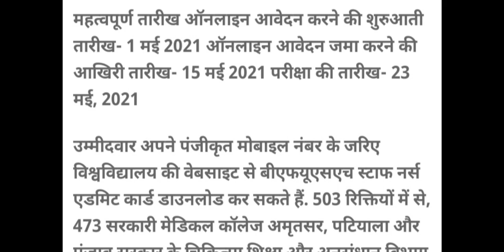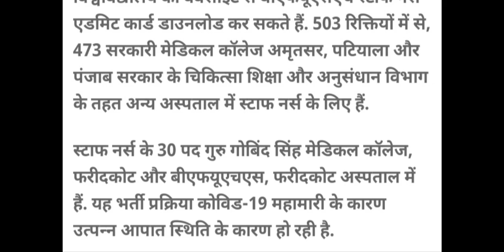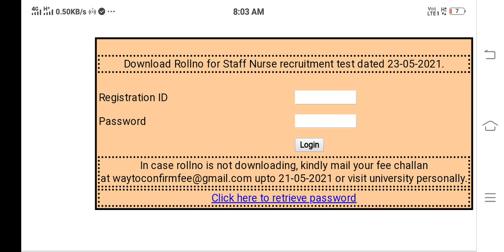Nursing वालो के लिए बहुत बडी़ Update|Complete Process|Sorry for.....................🐈voice in video